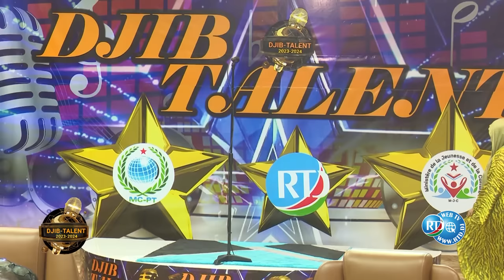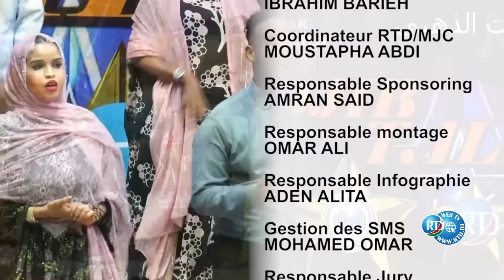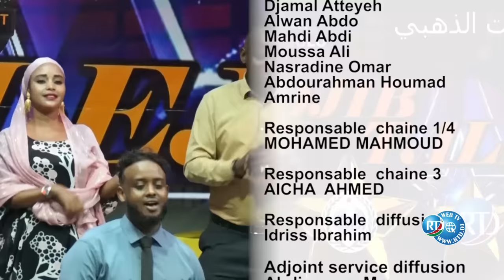Djib-Talent 🎤: 6ème Episode 27/10/2023